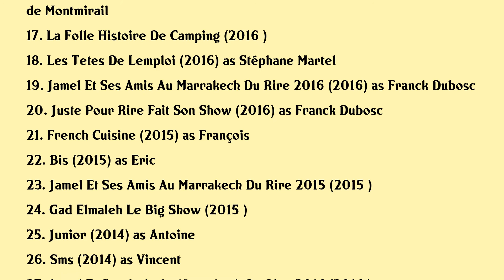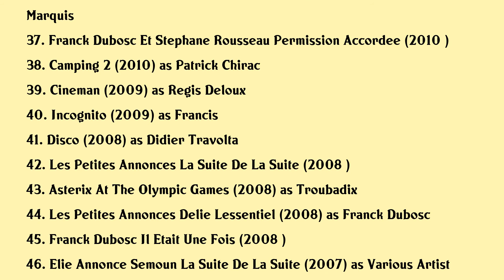Franck Dubosc Movies list Franck Dubosc| Filmography of Franck Dubosc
Franck Dubosc Full Movies List Filmography of Franck Dubosc

Latest movies of Franck Dubosc are:

1. Rumba
2. Family Swap
3. Franck Dubosc Fifty Fifty
4. 10 Days Without Mum
5. Le Grand Show Des Humoristes
6. Connectes
7. Toute Ressemblance
8. All Inclusive
9. 20 Sketches Une Vie
10. Rolling To You
11. Mentalistes Dans La Tete Des Stars
12. You Choose
13. Boule Bill 2
14. La Folie Disneyland Paris Lanniversaire Des 25 Ans Du Parc
15. Camping 3
16. The Visitors Bastille Day
17. La Folle Histoire De Camping
18. Les Tetes De Lemploi
19. Jamel Et Ses Amis Au Marrakech Du Rire 2016
20. Juste Pour Rire Fait Son Show

Complete list of movies acted by Franck Dubosc are in this video.

Please Comment down your favorite movie of Franck Dubosc